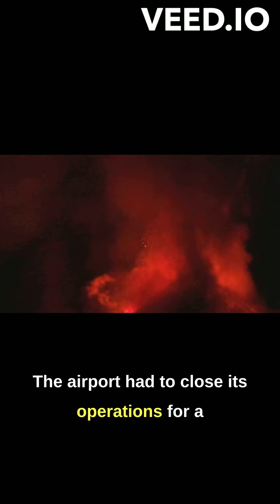Sicily's Mount Etna spews fiery lava and spits ash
Catania airport, a popular tourist gateway in eastern Sicily, has suspended all flights in response to a recent eruption at nearby Mount Etna.
In an announcement on Monday, the airport's operator revealed that due to the eruption at Mount Etna, all incoming and outgoing flights have been cancelled until 1 pm.
The volcanic activity has prompted Catania airport to take precautionary measures, leading to disruptions in travel plans for many passengers.
Mount Etna, towering at a height of 3,324 meters, holds the distinction of being Europe's tallest active volcano and has a history of frequent eruptions spanning hundreds of thousands of years.
The airport had to close its operations for a day on May 21 previously due to volcanic activity, underlining the challenges posed by the proximity of Mount Etna.
Serving as a critical transportation hub for the eastern region of Sicily, Catania airport accommodated around 10 million travelers last year.
This eruption reiterates the unpredictable nature of natural phenomena like volcanoes and their impact on travel and tourism.
Italy, with its picturesque landscapes, faces unique challenges in balancing its vibrant tourism industry with the presence of geological hazards like volcanic activity.
While travelers may face disruptions during volcanic events, witnessing the raw power of nature can also be an awe-inspiring experience for tourists visiting the region.
This episode serves as a reminder of the forces that shape our planet and impact various aspects of human life, including travel, culture, and exploration.